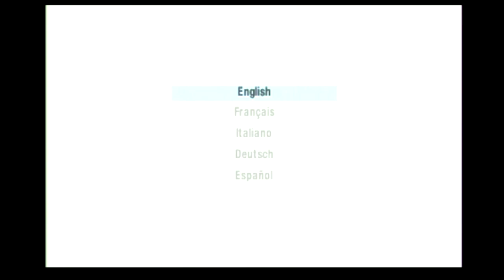World Tour Soccer: Challenge Edition (PSP) - Full Match Gameplay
🎮 Welcome to Sports Retro Games, your ultimate destination for a nostalgic trip down memory lane! ⏪ Join us as we dive into the pixelated past of classic sports video games, bringing you thrilling gameplay, unforgettable moments, and a hefty dose of nostalgia.

⚽🏀🎾 From iconic soccer showdowns to high-flying basketball slam dunks and intense tennis matches, our channel is a haven for fans of retro sports games. Whether you're a seasoned gamer who remembers the golden era or a curious newbie eager to explore the roots of gaming, we've got something special for everyone.

🕹️ Immerse yourself in the vintage graphics, relish the simplistic controls, and bask in the glory of a time when sports gaming was all about pure, unadulterated fun. Watch as we take control of legendary teams, guide vintage players to victory, and recreate the magic that defined a generation of gamers.

👾 Each upload is a time capsule, transporting you to an era where 8-bit and 16-bit graphics ruled the gaming world. Join the conversation in the comments section, share your favorite memories, and let us know which retro sports games you want to see us play next.

👍 If you're a fan of classic sports gaming, don't forget to hit the like button, subscribe to the channel, and ring the notification bell to stay updated on all our latest uploads. Get ready for a journey through the archives as we celebrate the games that laid the foundation for the sports gaming culture we know and love today!

🎉 Sports Retro Games– Where the classics never fade! Grab your virtual controller, sit back, and let's rewind the clock together. ⏰🎮